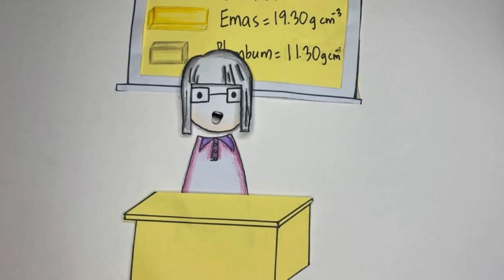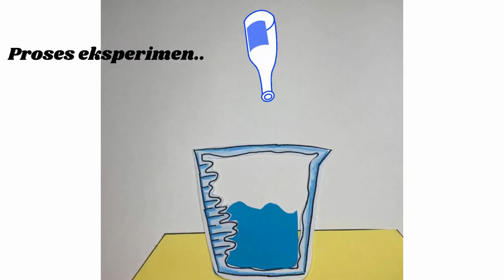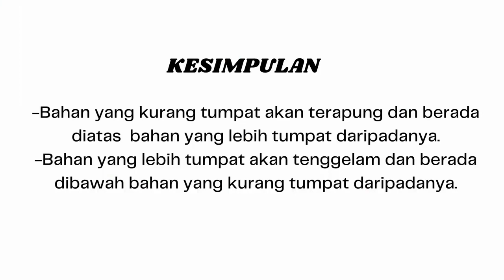Ketumpatan (2023) SMK BINTULU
Tempat Ketiga
Kategori Sekolah Menengah
Digital Storytelling Animation (DST) Peringkat Negeri Sarawak Tahun 2023